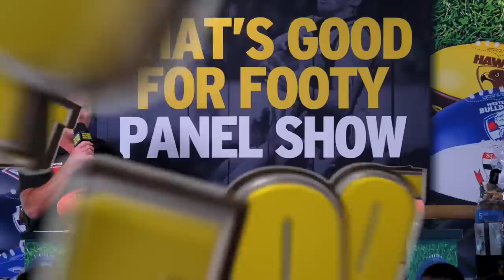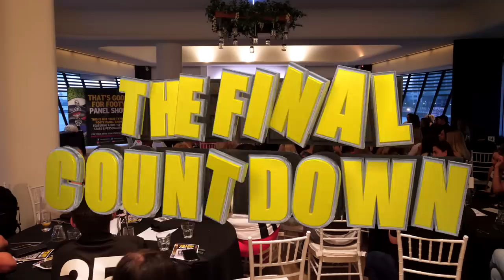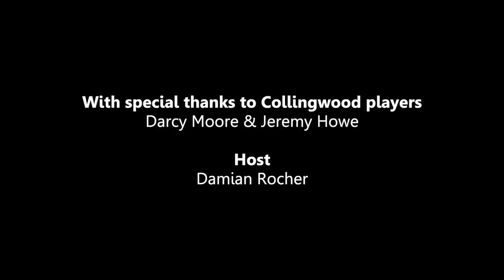Aussie Rules That’s Good for Footy Collingwood show February 15th 2023